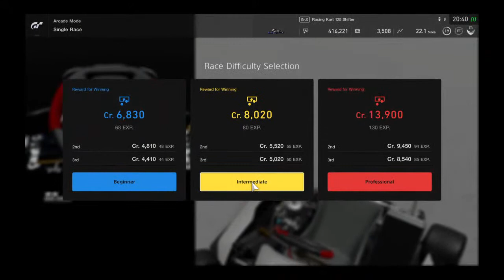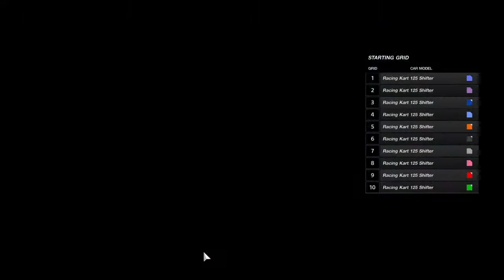GT Sport (STREAM) with steering wheel practise using karts